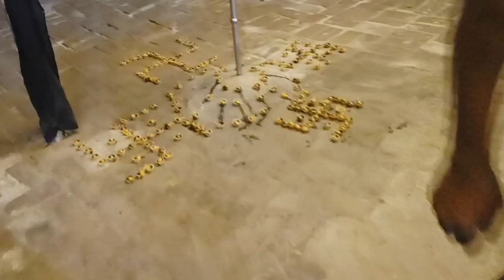October 26, 2022(4)